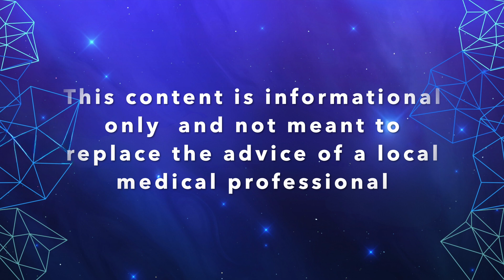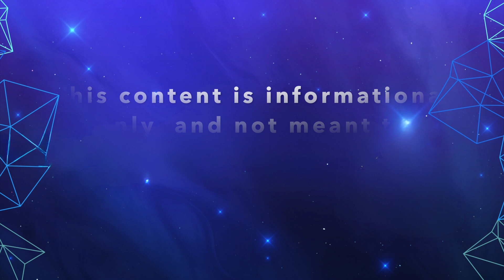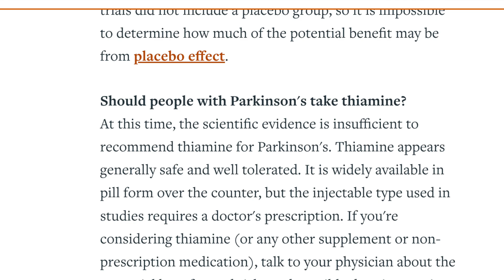Parkinson's and High Dose Thiamine (B1): Could It Help You?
Explore how high-dose thiamine (vitamin B1) could help alleviate some Parkinson’s Disease symptoms. Thiamine is crucial for nerve function and brain energy production, and recent studies suggest that higher doses might improve motor symptoms like tremors and stiffness. Could this vitamin offer a new approach to managing Parkinson’s? Watch to learn more!

Parkinson's and the B1 Therapy book by Dr. Daphne Bryan, PhD